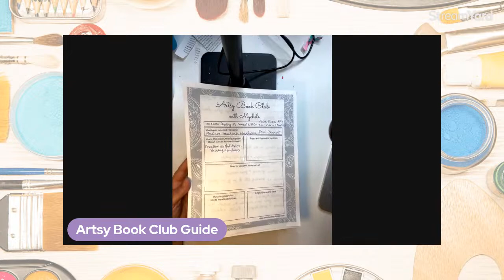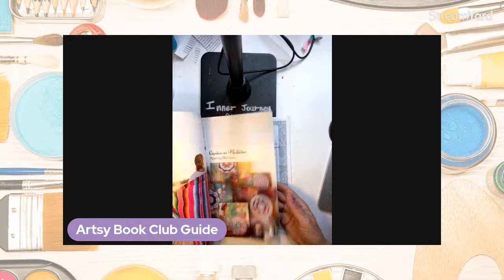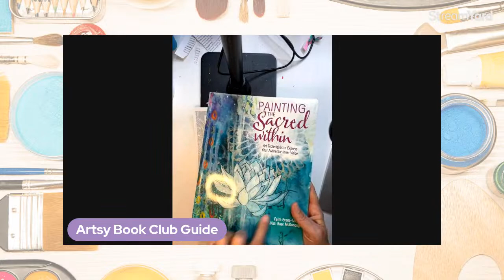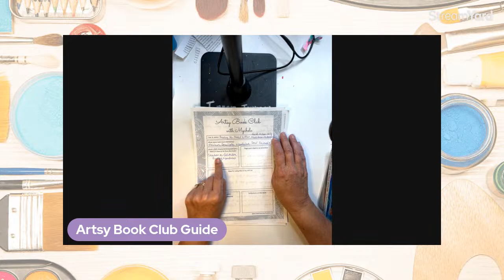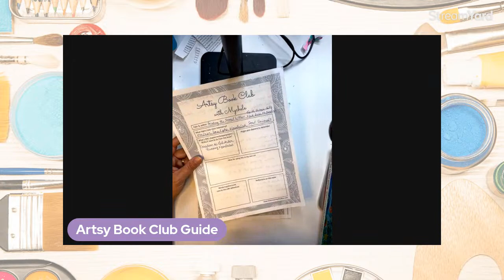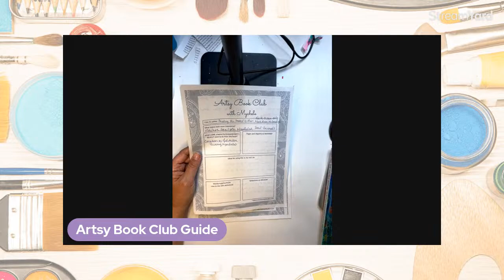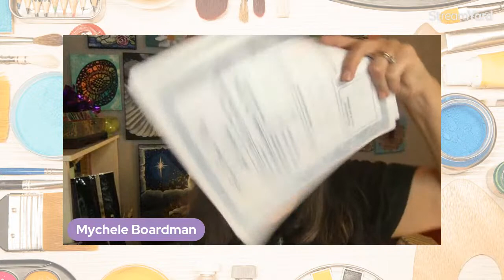How I Use the Artsy Book Club Guide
Today I'm going to share how I'm using the Artsy Book Club Guide for our April 2023 book club selection of Painting the Sacred Within.